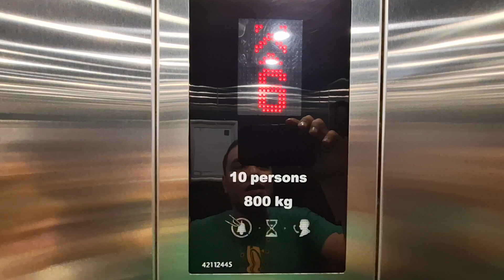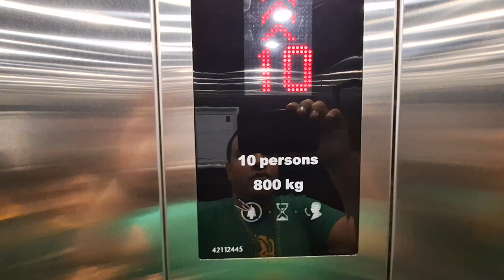Kone Monospace Lifts @ The Protea Hotel, Umhlanga Rocks, Durban North, Durban, South Africa